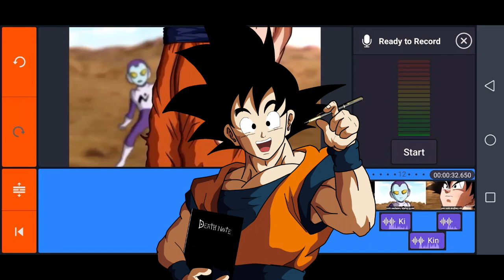How To Dub, Edit & Make Soundtrack Basics | C2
Tutorial Link 👇🏻

Animation By KameartZ👇🏻

The Senmon Dubbers Logo -

And Also On Insta